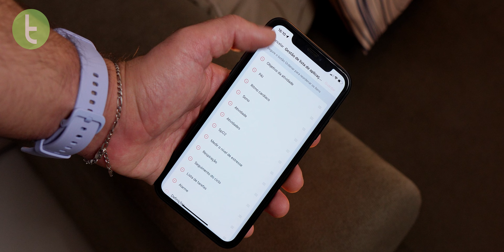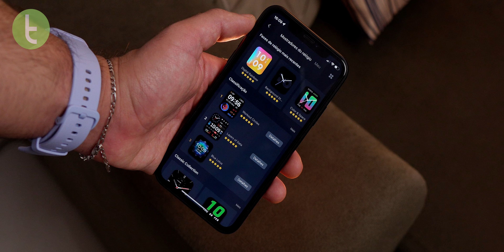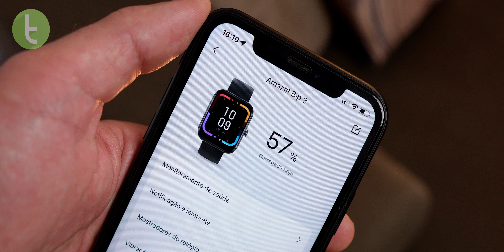AMAZFIT BIP 3: MELHOR CUSTO-BENEFÍCIO em MONITOR de ATIVIDADES? | Análise / Review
Confira todos os detalhes do Amazfit Bip 3 na nossa análise completa!

Trilha: "Get Down" - Vindilax

Capítulos:

0:00 Introdução
0:38 Construção e design
1:36 Tela
2:34 Sistema
4:16 Aplicativo
5:31 Bateria
6:28 Conclusão